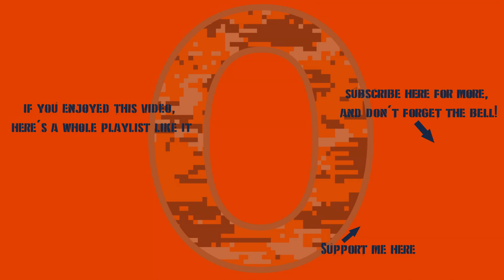War Thunder - Japan 10.3: Cap Early, Cap Often, Win!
10.3 Japan can be fun, if the conditions are right. Here, they were very right.